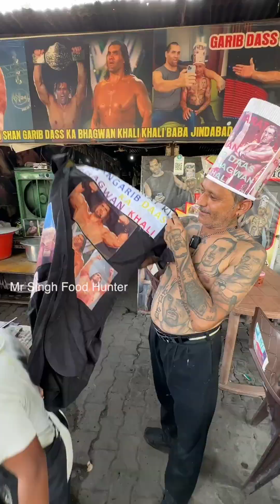इतना Kaun किसी के लिए दीवाना होता है❓🧐